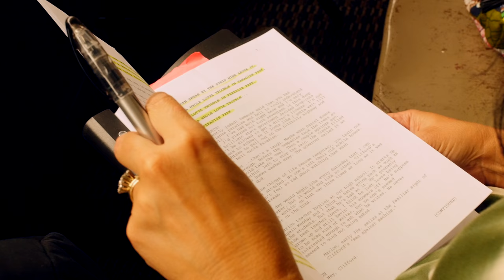Introduction to "Paradise Park" The Musical